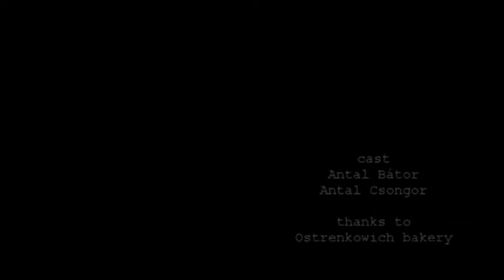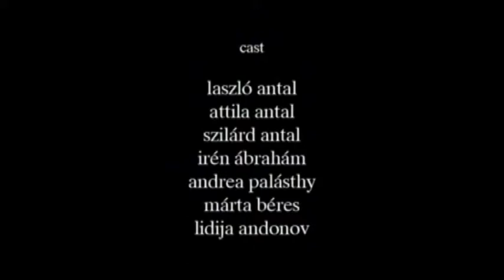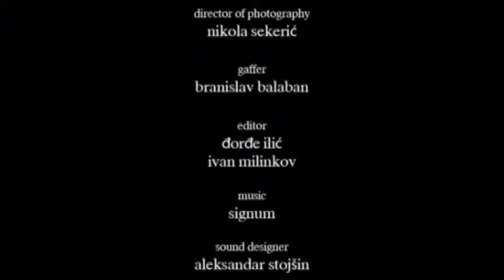2014.12.16. -Forog a kamera, vendég: Antal Szilárd, filmrendező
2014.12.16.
-Forog a kamera, vendég: Antal Szilárd, filmrendező